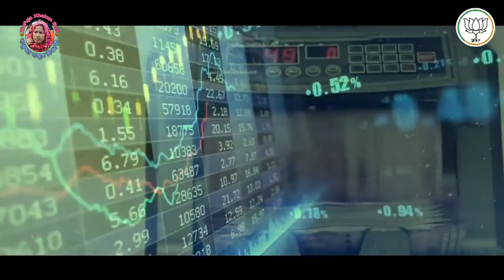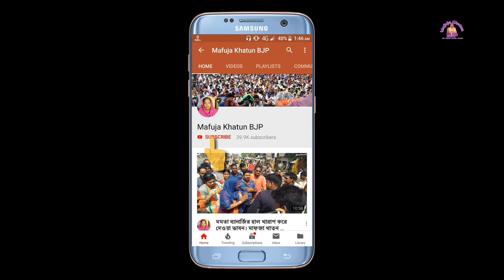BJP New Song আর নয় অন্যায় বিজেপির নতুন থিম গান।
This is only Mafuja Khatun Private Youtube Channel all Ways News Update on Mafuja Khatun